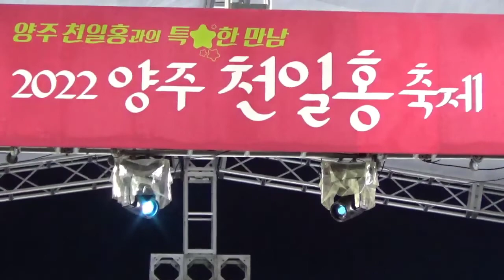장보윤 -여자의일생 (원곡 이미자) /2022 양주천일홍문화축제 (양주나리공원)